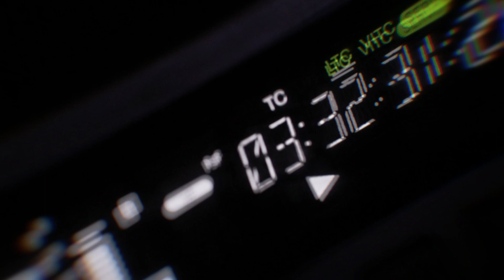Eurotalk: Tungt vatten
Flytten innebär följande:

1. Mer Eurotalk! ET Weekend gör comeback i ny tappning.
3. Ny app, DobbTV finns att ladda hem för ios. Android kommer inom kort.
I appen finns allt även som podcast.
4. Priset per månad kommer vara 39 kr och årskort finns för 299 kr. Alla program inkl Fantasy TV och 3-5-2: 59kr/mån eller årskort 499 kr.

Vi gör inte det här frivilligt, annonsmarknaden har ändrats väldigt snabbt och vi stod inför alternativet är lägga ner eller göra mycket mindre, eller byta till abonnemang och få chansen att växla upp.